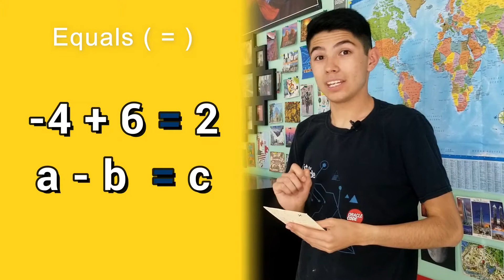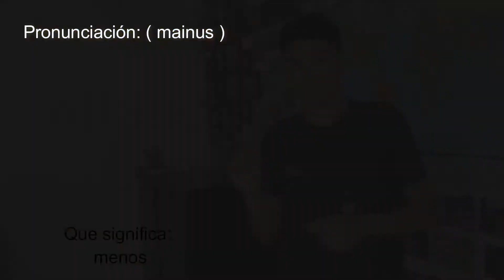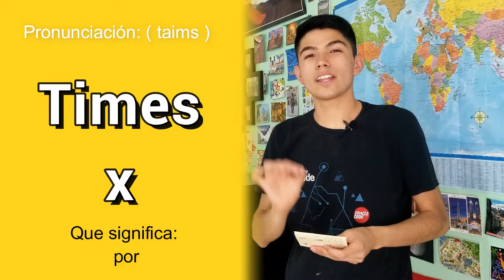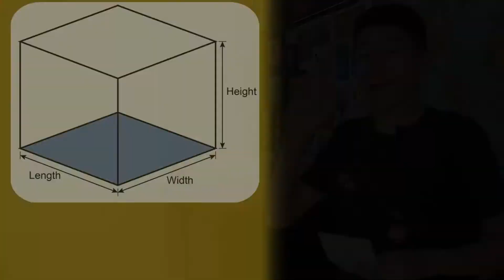VOCABULARIO MATEMÁTICO BÁSICO - Muy Importante para Ingenieros - Clase de Ingles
¿Como se dice más(+), por(x), entre(/), menos(-), es igual a (=) en inglés? Llegaste a la clase correcta.

Aprender matematicas en inglés es una habilidad que todo ingeniero debe tener, entonces, no pierdas esta oportunidad para aprender algo nuevo:D

⭕️ MORE AND UNIQUE CONTENT IN OUR INSTAGRAM:  @ingles.practico.con.cesar  ⭕️